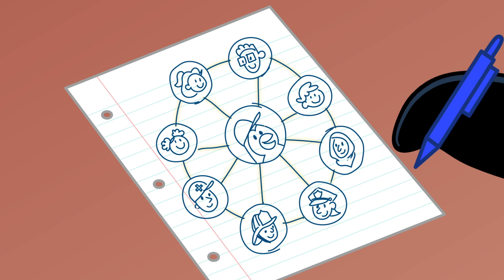Prepare with Pedro: Coping Skills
Pedro the Penguin has some big feelings he doesn’t know what to do with. Join Pedro as his friends teach him coping skills that help to identify and manage what he’s feeling. This cartoon is a companion to the Prepare with Pedro Coping and Resilience Activity Book.

For additional animated videos and resources such as digital storybooks and activity books, go